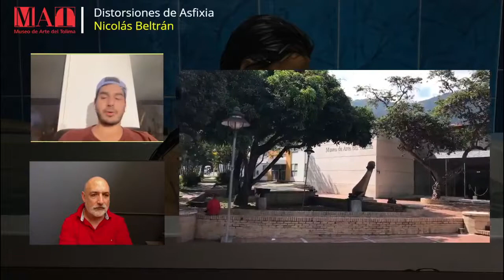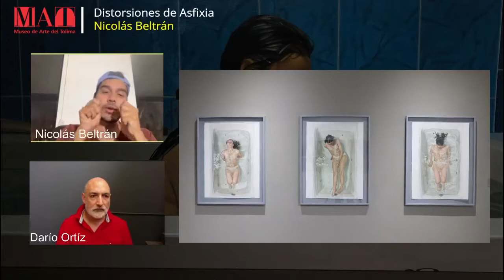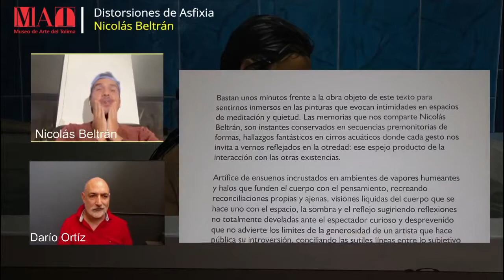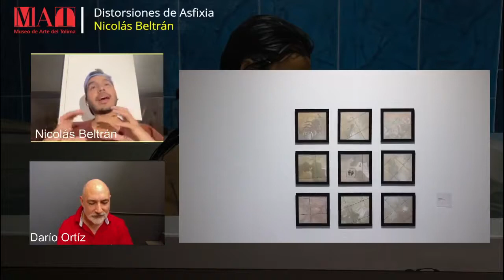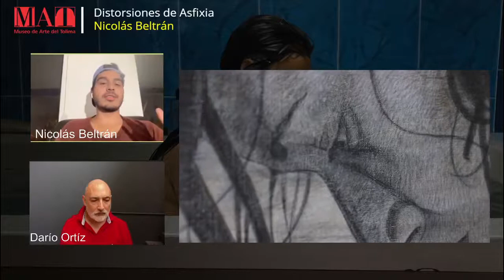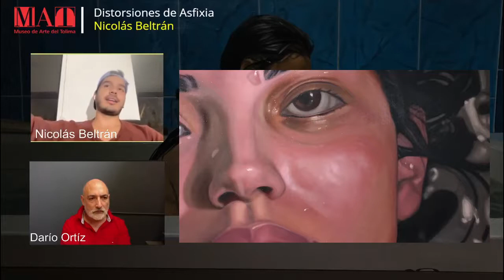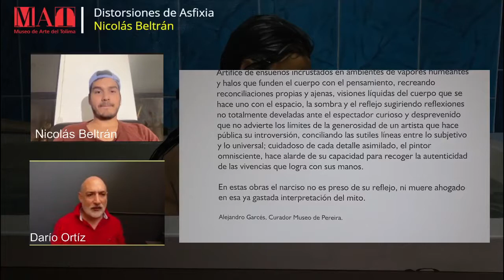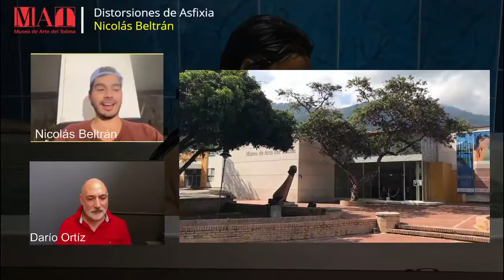Inauguración exposición Distorsiones de Asfixia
El Museo de Arte del Tolima dio apertura virtual a la exposición Distorsiones de Asfixia del artista Nicolás Beltrán (Ibagué 1992).
A partir de experiencias personales Nicolás se interesó en el tema de las duchas, los baños, las baldosas; es así como su exposición está enfocada en la deformación del cuerpo a través del agua, de los reflejos.
Nicolás Beltrán es egresado de artes plásticas de la Universidad Nacional de Colombia. Su trabajo artístico se ha centrado en cuatro frentes pictóricos: la profundidad, la superficie, el espacio y la repetición.